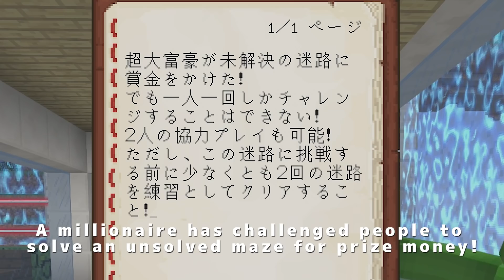Minecraft NOOB VS PRO: GIANT MAZE LABYRINTH CHALLENGE / Animation EPISODE 6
[Mods we use in the series]
・Emoticons mod